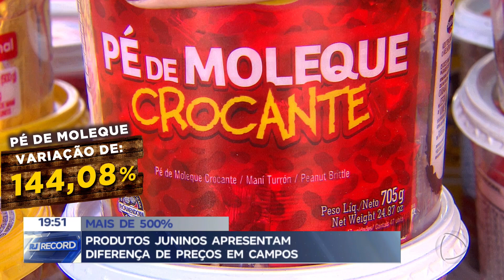Preços dos artigos juninos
Não há festa junina sem pratos típicos, né? Mas atenção!! Antes de comprar os ingredientes, é preciso estar atento, porque a diferença de preço de certos produtos de um estabelecimento para o outro, pode passar de 400%.